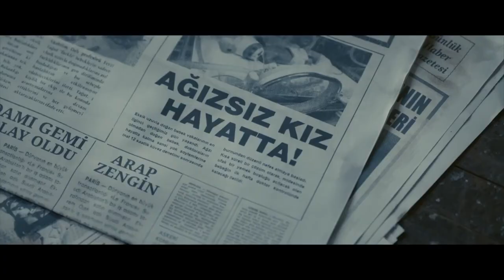GIRL WITH NO MOUTH trailer (2020) | PLANET DARK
IMDb
FILMWEB.PL